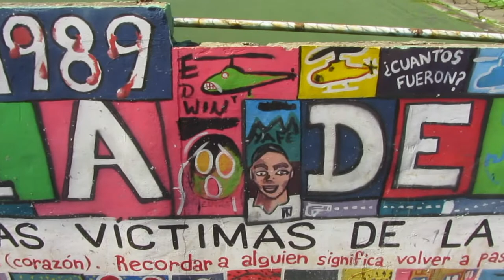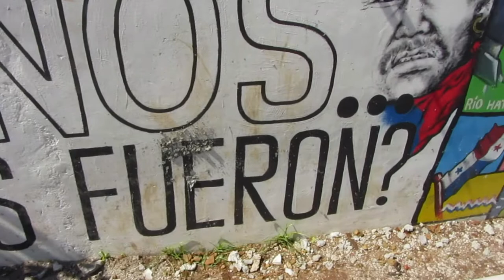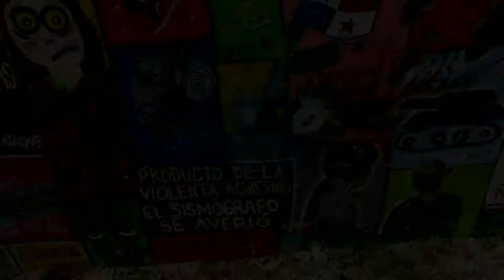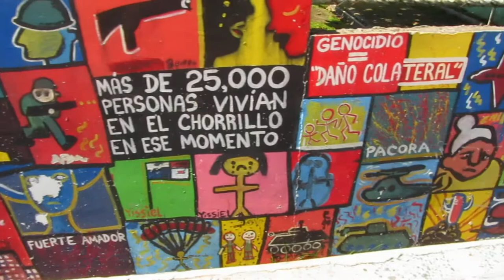Fragmentos de Panamá City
Imágenes levemente inconexas de Ciudad de Panamá, barrio El Chorrillo, barrio Santa Ana, Bella Vista. Musicaliza la Orquesta Sinfónica de la Universidad de Panamá interpretando Patria (Rubén Blades) en el Paraninfo del Campus Universitario Dr. Octavio Méndez durante  agosto de 2016.

Hace algún tiempo me preguntaba un chiquillo
Por el significado de la palabra patria.
Me sorprendió con su pregunta
Y con el alma en la garganta
Le dije así:
Flor de barrio, hermanito!
Patria son tantas cosas bellas!
Como aquel viejo árbol de que nos habla aquel poema.
Como el cariño que aún guardas después de muerta abuela.
Son las paredes de un barrio,
Es su esperanza morena: es lo que lleva en el alma
Todo aquel cuando se aleja:
Son los martines que gritan, bandera, bandera!
No memorices lecciones de dictaduras o encierros:
La patria es un sentimiento como mirada de viejo,
Sol de eterna primavera risa de hermanita nueva:
Te contesto, hermanito: patria son tantas cosas bellas!